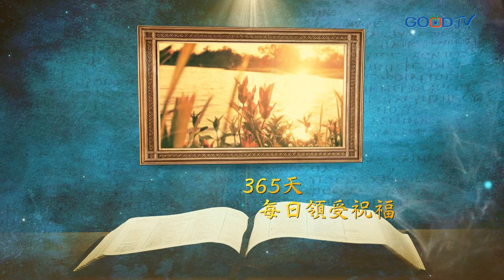恩典時分~婚姻 勇敢前行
當你清楚知道神要你做的事時，但願我們都能勇敢的向前行也許我們會需要付出代價，但相信上帝有祂美好的旨意與預備在其中。